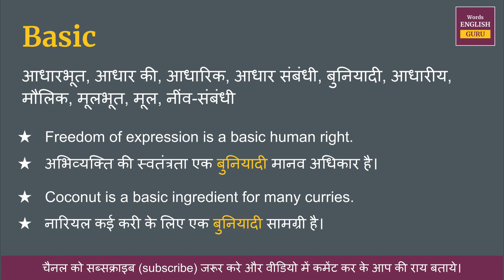Basic meaning in Hindi | Basic ka matlab kya hota hai | Basic meaning explained and arth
Basic ka hindi me arth hota hai  - आधारभूत, आधार की, आधारिक, आधार संबंधी, बुनियादी, आधारीय, मौलिक, मूलभूत, मूल, नींव-संबंधी

इस video me aap Basic kya hota hai,  इसका matlab samjhenge, Basic ko english me kaise pronunciation karte hai aur Basic ko bolne ka sahi tarika kya hai ye bhi dekhenge.

aur saath mein Basic ke do example dekar samjhya gya hai jisse aap isko aur aachhe se learn sakte hai.

Covered Topic -
01. Basic ka hindi kya hota hai
02. Basic ka hindi word
03. Basic ka hindi mein matlab kya hota hai
04. Basic meaning in hindi
05. Basic ka matlab kya hota hai
06. Basic ka hindi meaning
07. Basic ka hindi matlab
08. Basic ka arth kya hota hai
09. Basic hindi meaning
10. What is hindi meaning of Basic
11. How to pronunciation of Basic
12. Basic ka hindi arth kya hota hai
13. Basic ki definition kya hoti hai
14. Hindi meaning of Basic